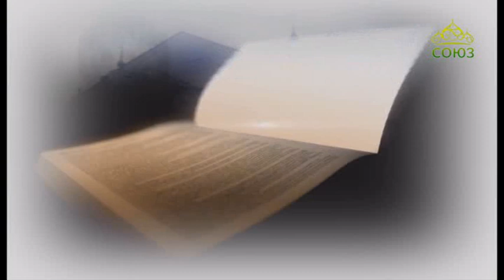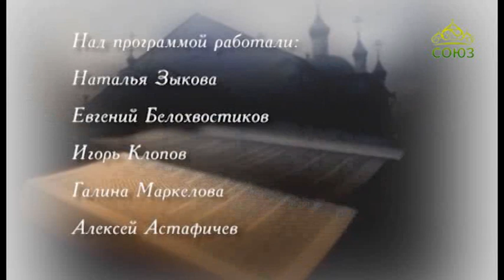Вопросы веры (Пенза). От 9 мая. Беседа с протоиереем Серафимом Лоскутовым (Кузнецк)